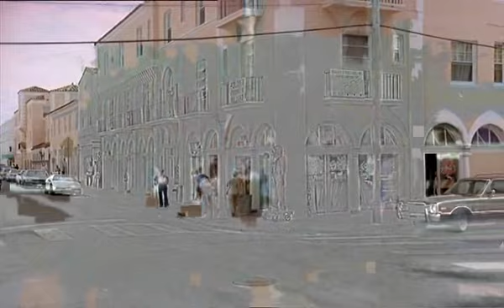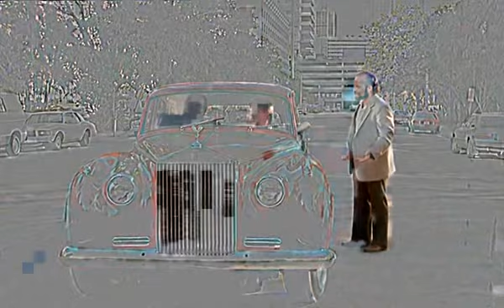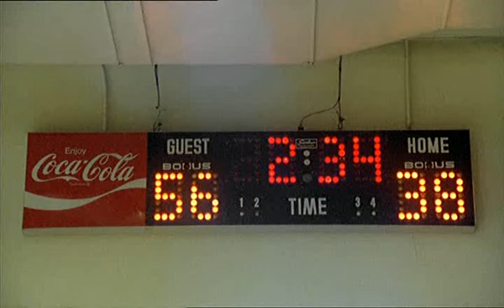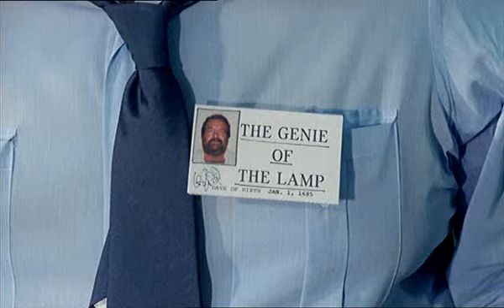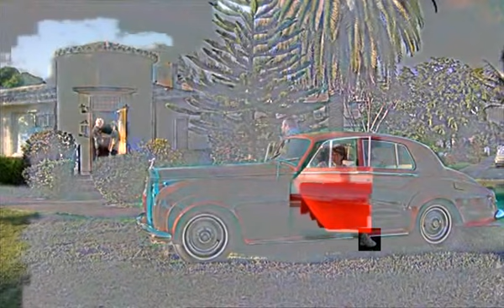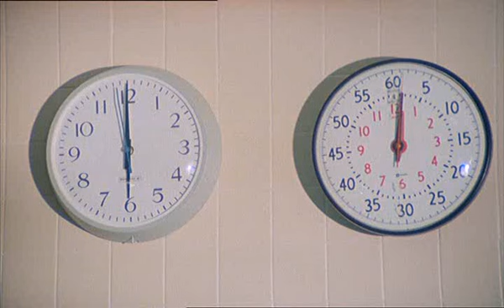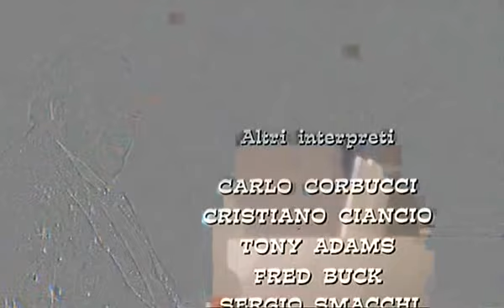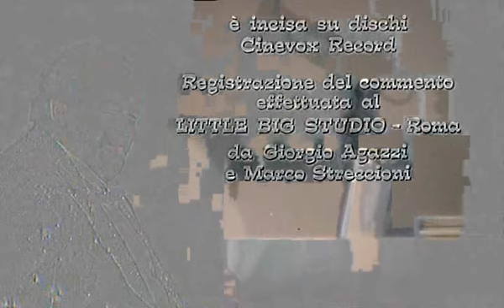FILME ALADDIN, O SUPER GÊNIO (1986) - dublado - com Bud Spencer.